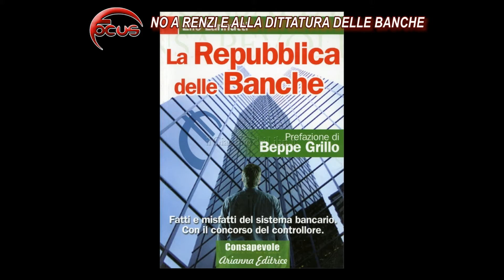FOCUS - NO A RENZI E ALLA DITTATURA DELLE BANCHE